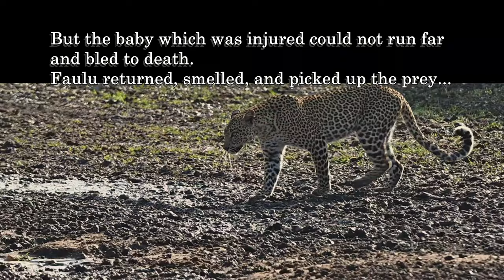Leopard Faulu hunts Warthog Baby in Maasai Mara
Leopard Faulu hunts a baby Warthog in Kenya's Maasai Mara National Park. Faulu is daughter of famous leopardess of Maasai Mara, called Fig.  She has one of most beautiful large blue coloured eyes.
In this channel, we share two type of Videos.
1) Tips and tricks on different aspects of Photography. This will help learning photography for beginners. It comprises of equipment know how, camera parameters, technicalities of exposure, physics of focusing, art of composition, and the tips on post-processing.
2) Wildlife videos and travel stories from the jungle of Africa and India. It comprises of wild videos of animals in their natural habitat.
to know about me as an Orthodontist and what I do in Photography.
And if you are interested in joining any of my upcoming African Photographic Safari, find the details in this
To enroll for my online course on "Learn Clinical Photography in Dentistry" click on this
Intro music audio is courtesy: